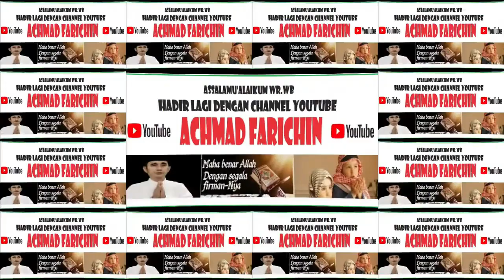Pesawat Garuda Pembawa Jemaah Haji Kloter 6 Banjarmasin terbang dari Jeddah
Bandara syamsuddin noor, Jemaah Haji Kloter 6 Banjarmasin, Kepulangan Jemaah Haji Indonesia, Haji Indonesia 2023, Haji Ramah lansia